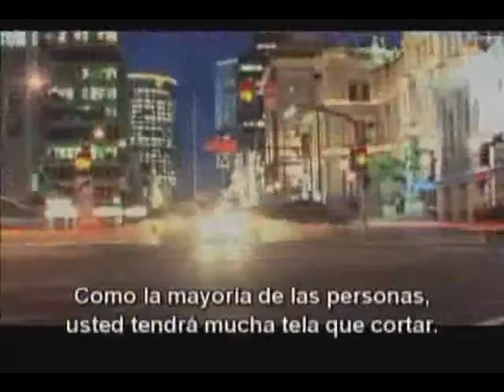Introduction to Agel OHM by medical expert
OHM Rich in resources for increased mental energy

The fast-paced environment of everyday living is stressful and at times overwhelming. Lacking the nutrients to provide both sustained energy and that "burst of energy" often needed, modern diets frequently require supplements to fill the gap.

Agel OHM is a blend of vitamins, minerals, and herbs that complement a proper diet and regular exercise to support the body by providing the "extra energy" required to meet everyday demands. It does not rely upon chemical stimulants like caffeine or ephedra. Rather, it looks to a B-complex vitamin-based formula that acts as a coenzyme to facilitate the body's own metabolic processes required to convert carbohydrates into energy. Panax Ginseng is included, which is a strong adaptogen to help the body resist stressful influences. Panax Ginseng has also been associated with beneficial effects on motor performance, cognitive behavior and overall quality of Life. Likewise, OHM contains Rhodiola rosea to help improve physical endurance and mental performance, and to reduce stress-induced fatigue. Schizandra, grown in China and Korea, is another premium herb found in OHM. It was used historically, and still used today to help improve concentration, strength, stamina, endurance, and alertness, without causing nervousness like caffeine related stimulants.

Although nothing can replace a healthy diet and regular physical activity, Agel OHM may be an excellent source of additional energy during a stressful day.